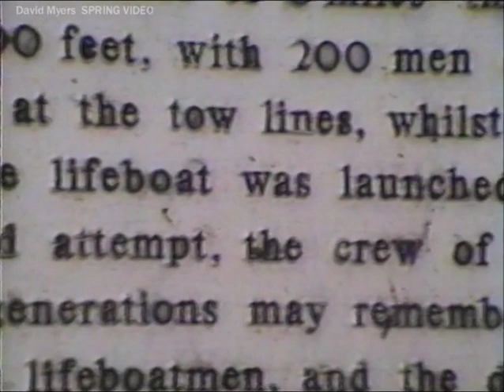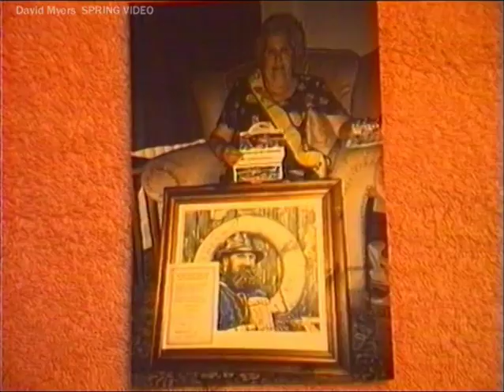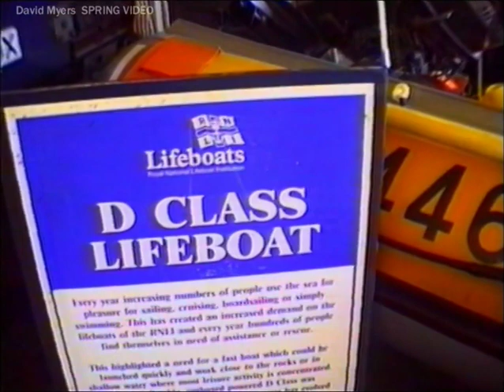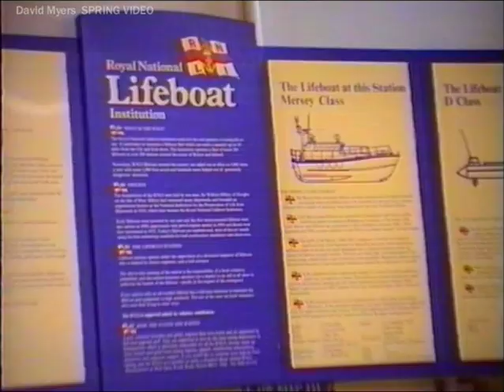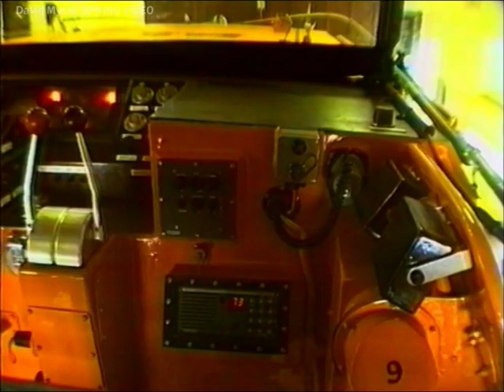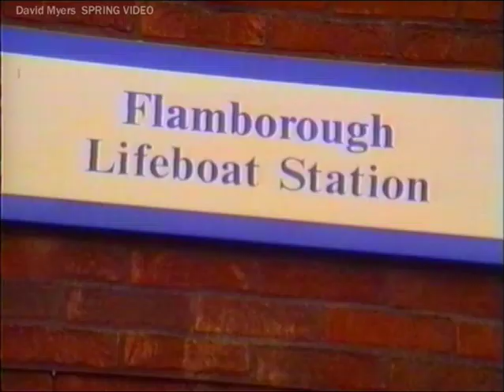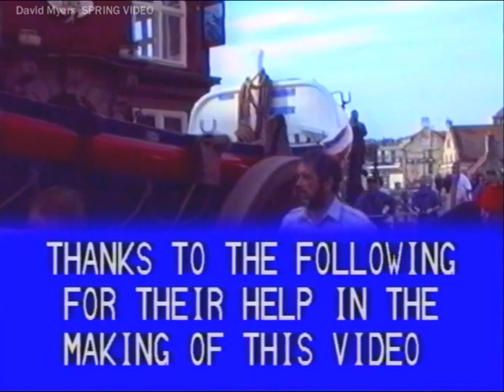LIFEBOAT!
This 1999 film includes a Whitby to Robin Hood's Bay lifeboat tow and a visit to Scarborough, Filey and Flamborough RNLI stations. It was the most demanding of my early films but I was able to use it to raise funds for the RNLI.